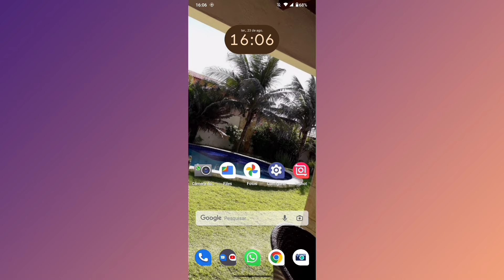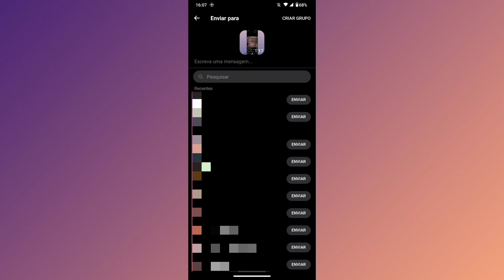COMO ESTÁ ENVIANDO VÍDEOS DO INSHOT PARA O MESSENGER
Fala Pessoal.
Nesse vídeo você vai saber como está enviando vídeos do inshot diretamente para o contatos do messenger.

Link do app inshot: